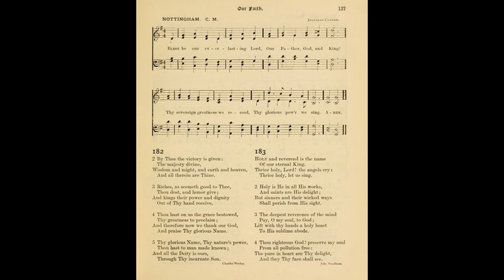Blest be Our Everlasting Lord (Nottingham)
Tune: Nottingham by: Jerimiah Clarke

1. Blest be our everlasting Lord,
Our Father, God, and King!
Thy sovereign goodness we record,
Thy glorious power we sing.

2. By Thee the victory is giv’n;
The majesty divine,
And strength, and might, and earth, and Heav’n,
And all therein, are Thine.

3. The kingdom, Lord, is Thine alone,
Who dost Thy right maintain,
And high on Thine eternal throne,
O’er men and angels reign.

4. Riches, as seemeth good to Thee,
Thou dost, and honor, give;
And kings their power and dignity
Out of Thy hand receive.

5. Thou hast on us the grace bestowed
Thy greatness to proclaim;
And therefore now thank we our God,
And praise Thy glorious name.

6. Thy glorious name and nature’s powers
Thou dost to us make known;
And all the deity is ours,
Through Thy incarnate Son.